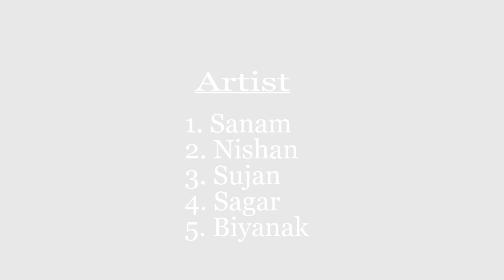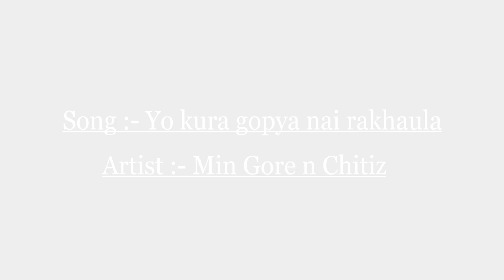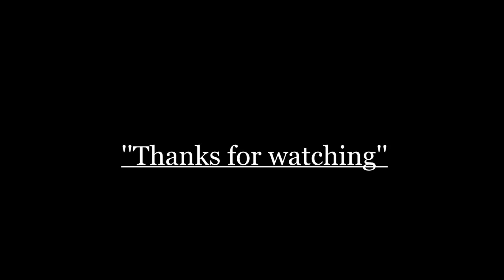MAYA LAI LAI LAI | YO KURA GOPYA NAI RAKHAULA | DANCE BY ANC MEMBER | DEUSI BHAILO | 2076